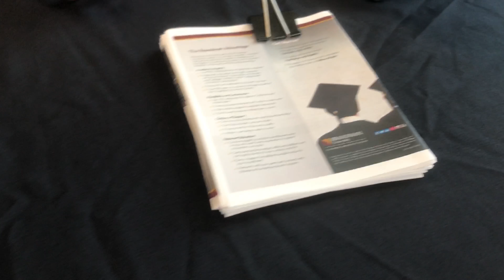WHCL Transfer Tuesday 9/12/17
WHCL holds Transfer Tuesday events almost every Tuesday! Here's a recap of one of them